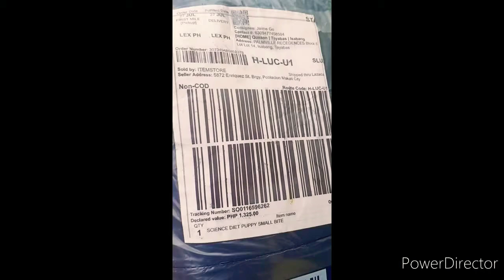American Bully Feeding Time with Hills Science Diet DogFood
Feeding Time! Boss Macho DogFood Hill's
Son of Walker

ctto © Music by: Justine Bieber - Yummy Remix by Jalebi